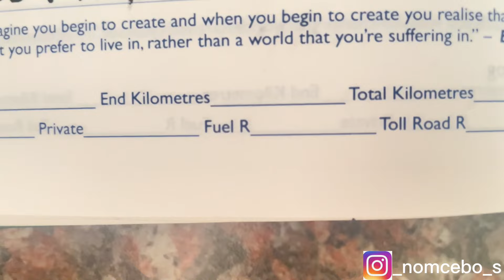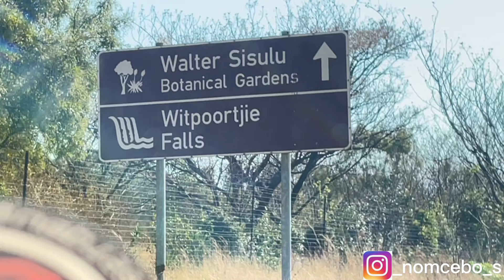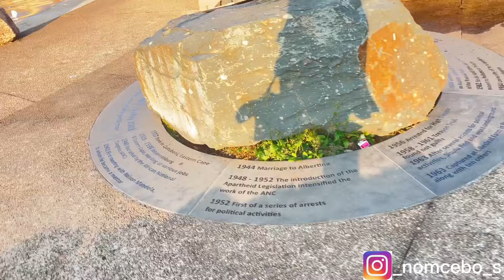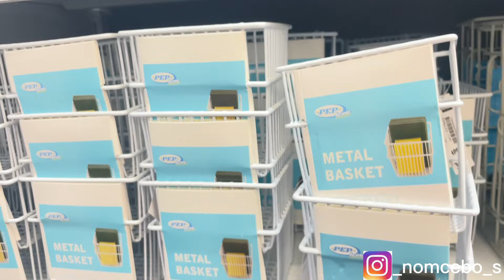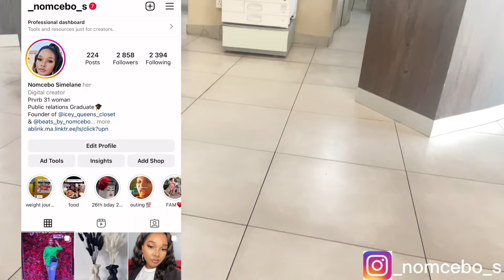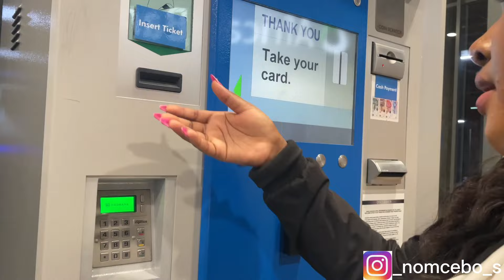Colour picnic with the girls| shopping | skincare addition| Make-up school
We met again Queens 👸

We went to walter sisulu botanical gardens with my girls for Color pic and it was great .

Please enjoy the vlog 😊
Don’t forget to give me a thumbs up 👍